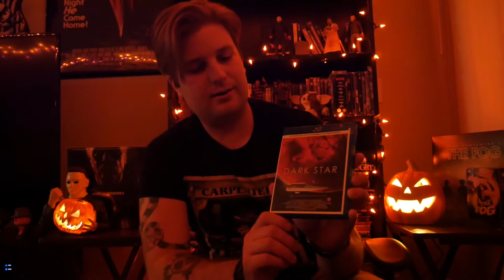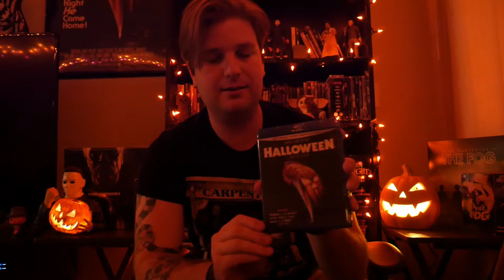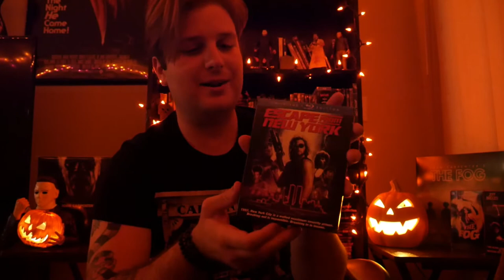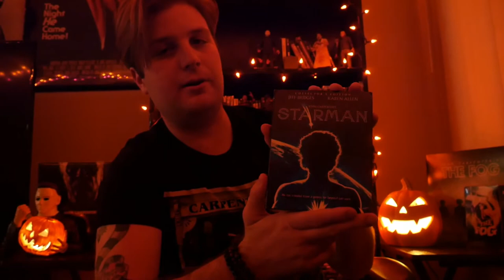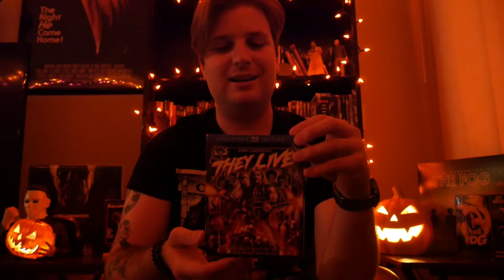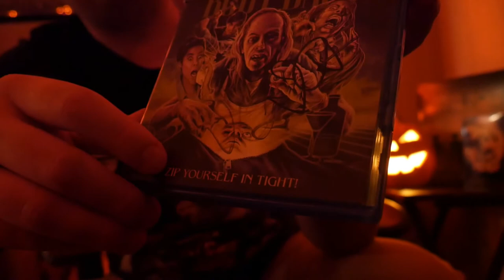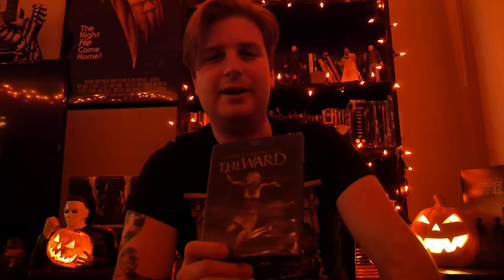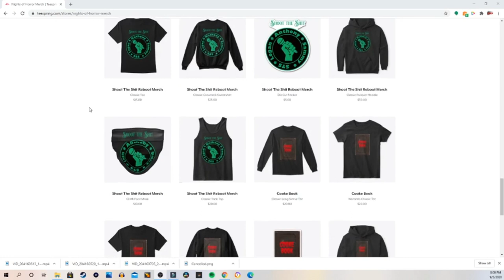Logan's John Carpenter Physical Media Collection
Today we dive further into Logan's Physical Media collection with his John Carpenter Collection!